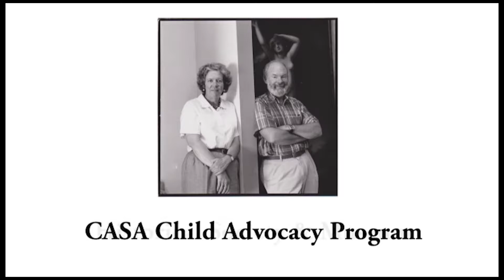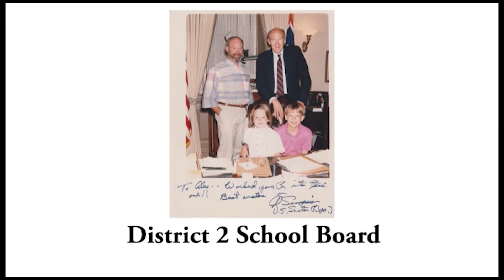The Keystone Awards: Kim Love